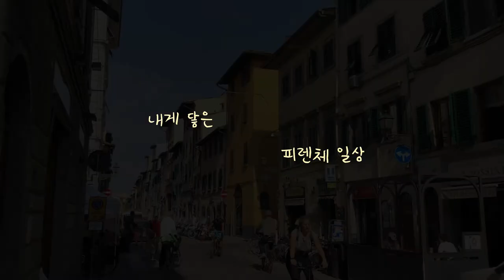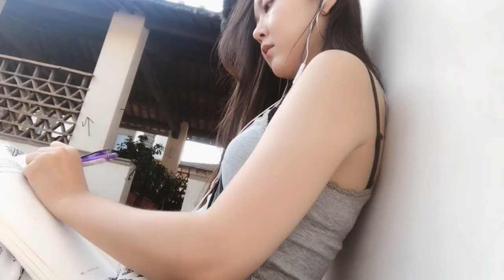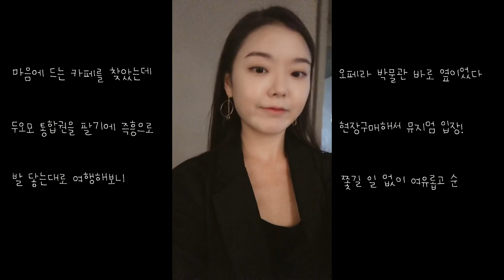VLOG | 혼여행 Day19~20 | 피렌체 전경보기 좋은 곳 그리고 두오모 보이는 공공도서관, Gelato lover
Day19~20_florence, Italy

★젤라또 맛집
1. Percheno (Via dei Tavolini, 19r, 50122 Firenze FI, Italy)
2. Gelateria Santa Trinita (Piazza Dei Frescobaldi, 8/red, 50125 Firenze FI, Italy)

★가보진 못했지만 현지인들에게 유명한 티본 스테이크 맛집
I'Tuscani 2 (Via dei Federighi, 37r, 50122 Firenze FI, Italy)
* 한 달 전 예약해야 그나마 여유롭다고 한다